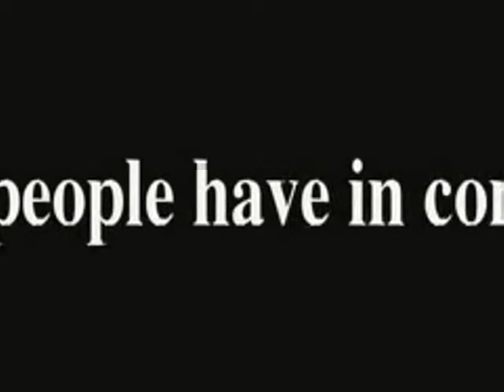Sam Most, Jazz Flautist - Trailer #2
"Sam Most, Jazz Flutist" is a comprehensive biography of Legendary Jazz Flutist Sam Most. From his early years growing up in New Jersey and New York to the inspiration of older brother Abe and childhood heroes such as Charlie Parker, Dizzy Gillespie, Lee Konitz and Lennie Tristano we see the shape of things to come in the life of "The First Be-bop Flutist". "Sam Most, Jazz Flutist" is the exploration of a past which consisted of performing alongside such greats as Buddy Rich and Tommy Dorsey and recording with the likes of Oscar Pettiford, Percy Heath, Herbie Mann, Bob Dorough, Louis Bellson and Charles Mingus...to name a few.